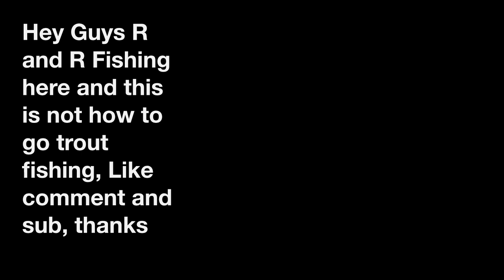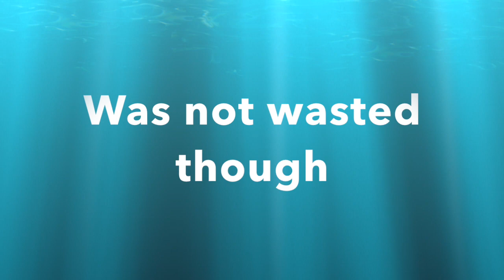How to not fish for trout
Dont do what I did